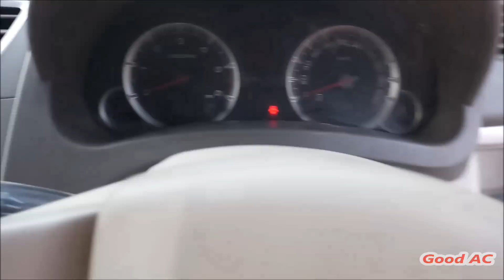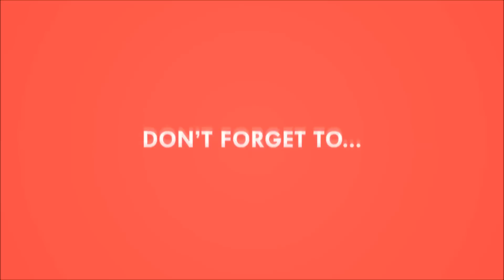Maruti Suzuki Ertiga VDI Model 2013 1st Party Rate Only - 5.11